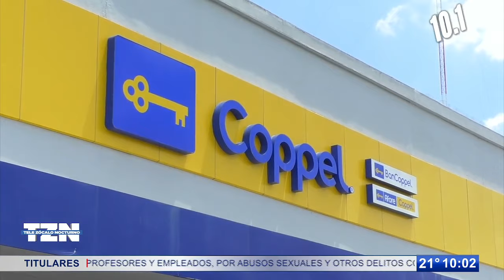Van contra cobradores por acecho; molestan a víctimas con llamadas y visitas